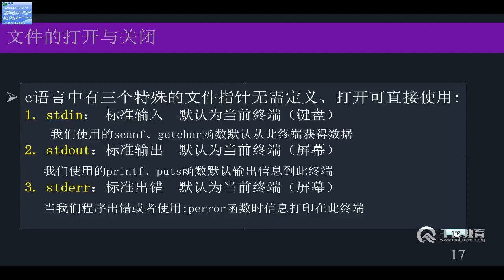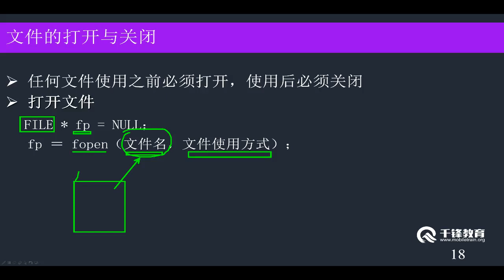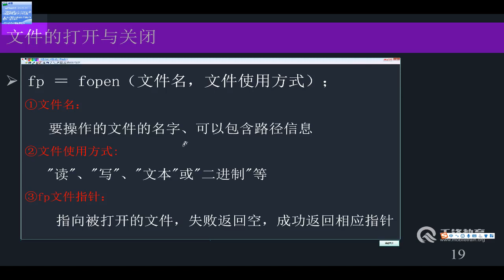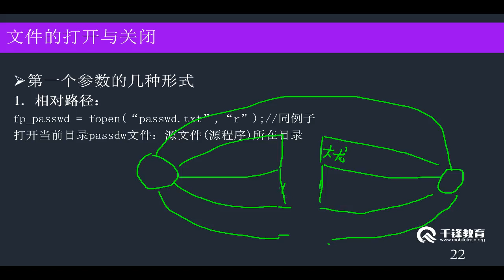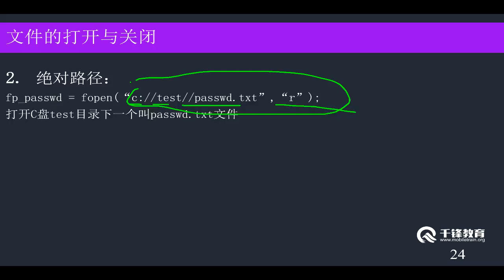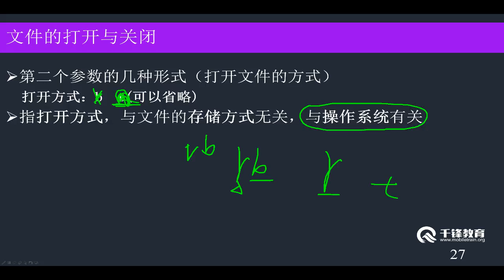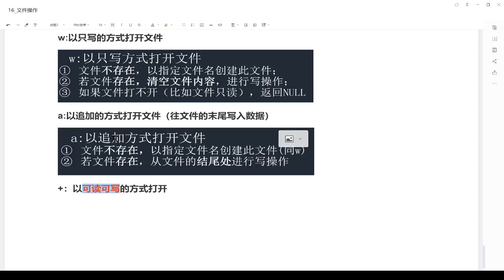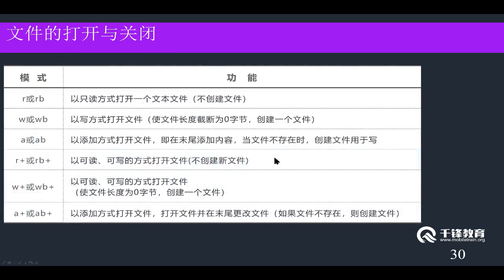10 03 文件的打开方式介绍